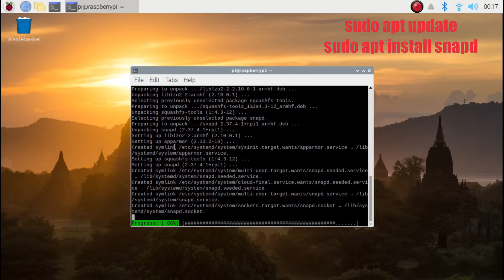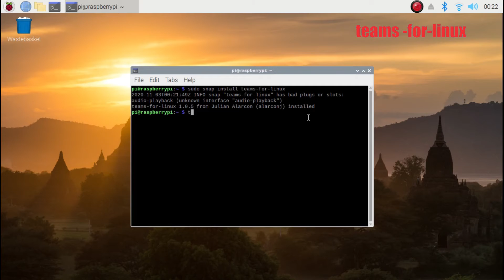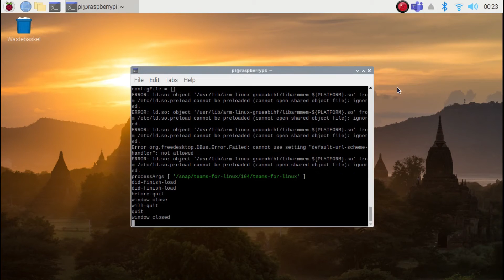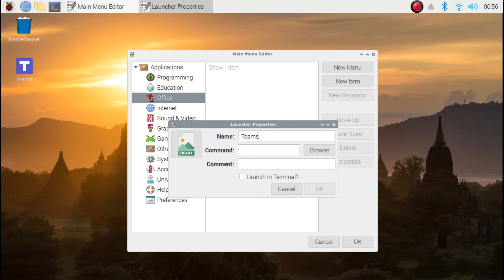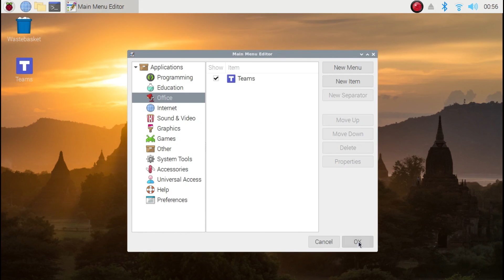How to Install Teams On Raspberry Pi.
Many People have to attend online classes these days. Raspberry Pi is a cheap SBC costing just Rs 4000 which you can connect to your tv and attend online classes. You cant install teams on Raspberry Pi in the conventional way. This video will show you how to install Teams On your Raspberry Pi. You can connect a mic and a webcam and use it for online classes. This may not be the official Teams desktop app but it is way faster than the web app.

Commands:
sudo reboot now
sudo snap install teams-for-linux
teams-for linux

Desktop Entry:
[Desktop Entry]
Type=Application
Name=Teams
Exec=teams-for-linux
Terminal=false

Timestamps:
0:00 Installing Snapd
0:47 Installing Teams For Linux
2:29 Creating Desktop Shortcut
3:29 Adding Teams To Application Menu
4:32 Check Out My Other Videos